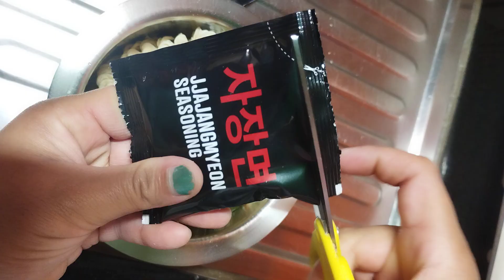Spicy Masala Soupy Noodles Recipe | Flavorful Twist! Adding Masala powder to Soupy Noodles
In this video, we’ll show you how to elevate your regular soupy noodles by adding aromatic masala powder. Whether you’re a spice lover or just looking to enhance the flavor, this recipe is a game-changer. Join us as we explore the perfect blend of spices and share tips for achieving that irresistible taste.

Adding Masala powder to Soupy Noodles